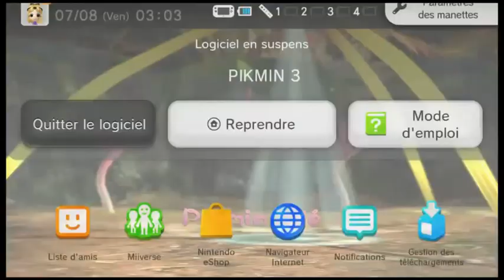wii u pikmin 3 Walkthroughs jour 25